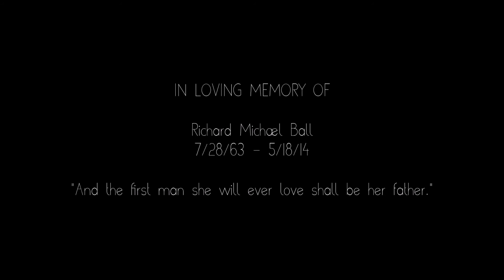A Lifetime - Nightcore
Original: A Liftetime by I-Exist
This video was made as a tribute to my father who died last year.

Songs will be uploaded to Mediafire once I figure out how to get it to work.

Programs Used:
Audio: Audacity
Video: Windows Movie Maker

Font Used: Dawning of a New Day